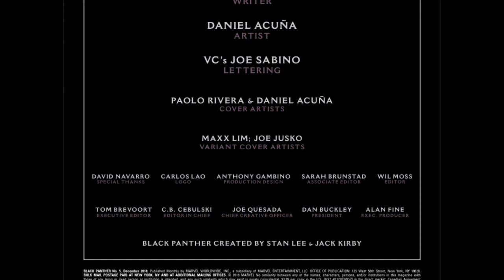Black Panther #5 | COMIC BOOK UNIVERSITY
comic_book_university